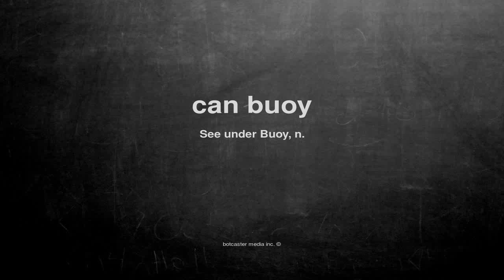What does can buoy mean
What does can buoy mean in English?